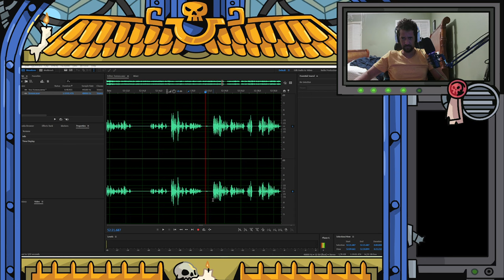Juego World of Warcraft con un Gr1ng0 (que puede salir mal)